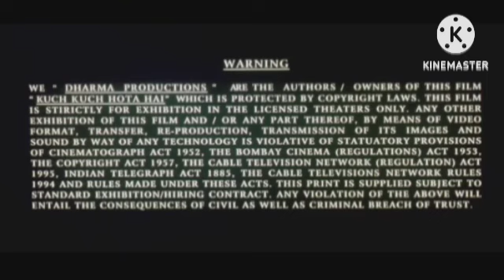Judaai Review Explained & Facts HD | Anil Kapoor | Sridevi | Urmila Matondkar | Paresh Rawal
This is not a Movie. I have discussed Judaai Movie facts, Satellite & OTT Details, Preproduction-Post Production & Filming Details, Budget & Worldwide Lifetime Box-Office Collection Details, deep story analysis & Explanation